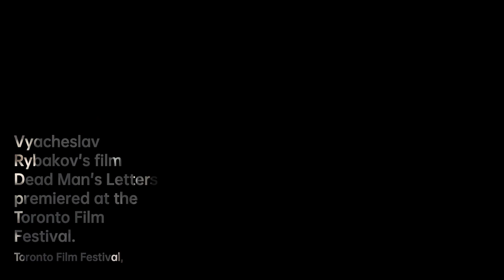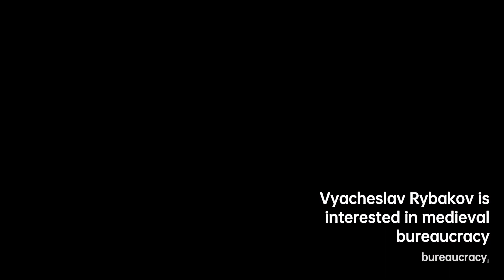Vyacheslav Rybakov: Master of Sci-Fi | Writers & Novelists Biography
Vyacheslav Rybakov , is a Russian science fiction author and an orientalist, interested in the medieval bureaucracy of China. He is a frequent collaborator with science fiction director Konstantin Lopushansky. Screenwriting for his films The Ugly Swans, based on the 1972 novel by Arkady and Boris Strugatsky. As well as Dead Man's Letters in 1986, which he would later receive a Governmental Award of the RSFSR for the screenplay in 1987 after its premiere at the Toronto Film Festival.